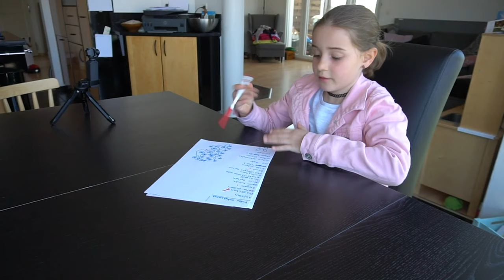Shanayas Tag in (etwas mehr als) 60 Sekunden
Endlich sind wir zum finalen Schnitt gekommen (also die Shanaya).

Eigentlich hätte es ihre Teilnahme an der 60-Sekunden-Challenge vom Pascal Erb werden sollen, doch das hat leider damals nicht gereicht. Plus sie wollte es schlussendlich nicht noch weiter unterbrechen. Das Video ging zum Anfang ganze 13 Minuten.
Jetzt aber ist sie recht gut zufrieden mit ihrem ersten Werk, meine kleine Maus.